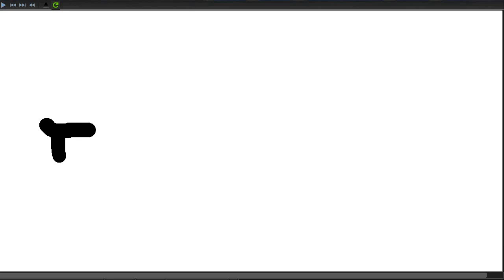Moja krótka animacja.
W tym odcinku zobaczycie moją krótką animację zrobioną w Gimpie.

Jeśli ktoś chce mnie trochę wesprzeć na następne openingi to zapraszam do wpisania na key-drop mojego kodu "KAROLQYT"

Pamiętaj aby zostawić łapkę w górę i subika ,ponieważ motywuje mnie to do dalszej pracy.

Miłego oglądania!

Pozdro
KarolQ!